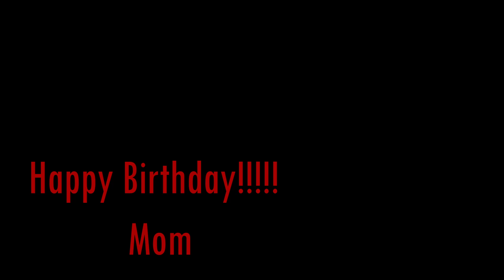Another walker birthday- mama G's birthday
Your favorite blended family celebrates Mama G's birthday Tune in to see what tea unfolds when the family gets together